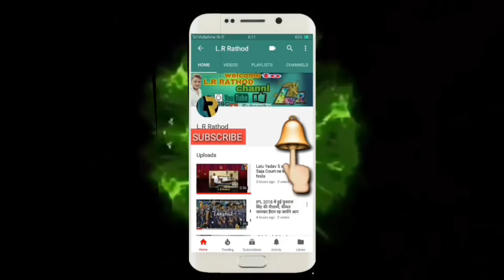World number 1 actors ये है वर्ल्ड के 7 सबसे ज्यादा फीस लेने वाले एक्टर , नंबर 6 चौका देगा आपको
1.ड्वेन जॉनसन
ड्वेन जॉनसन दुनिया के सबसे ज्यादा फीस लेने वाले एक्टर है | ड्वेन जॉनसन एक्टर बनने से पहले एक अच्छे रेसलर भी रह चुके है जिसे द रॉक के नाम से भी जाना जाता है | इन्होने हॉलीवुड इंडस्ट्री में आते हिट फिल्मे देना शुरू कर दी थी | आज ड्वेन जॉनसन एक फिल्म करने के $ 65 मिलियन डॉलर का चार्ज करते है |

2. विन डीज़ल
हॉलीवुड के सुपरस्टार विन डीज़ल आज पूरी दुनियाभर में जाने जाते है | विन डीज़ल को दुनिया का मशहूर एक्टर भी कहा जाता है | इन्होने अपने करियर में ज्यादातर सुपरहिट फिल्मे ही दी है | इसी के साथ विन डीज़ल आज दुनिया के दूसरे सबसे ज्यादा फीस लेने वाले एक्टर है | जो $ 59 मिलियन डॉलर की फीस लेते है |

3. जैकी चैन
जैकी चैन दुनिया के जाने माने नामो में से एक है | बता दे जैकी चैन को हिट फिल्मे देने की मशीन कहा जाता है | अपने दमदार एक्शन और कुंगफू के लिए जैकी चैन पुरे वर्ल्ड में जाने जाते है | आज भी इनकी फिल्मे पूरी दुनिया में पसंद की जाती है | जैकी एक फिल्म करने के लिए $ 49 मिलियन डॉलर की फीस लेते है |

4. रोबर्ट डौनी जूनियर
हॉलीवुड के सुपरहीरो कहे जाने वाले रोबर्ट डौनी जूनियर को उनके फैन कई सारे नाम से जाने जाते है | इनको पूरी दुनिया का आमिर खान कहा जाता है | एक्टिंग के मामले में इन्हे नंबर 1 दर्जा दिया जाता है | रोबर्ट डौनी जूनियर एक फिल्म करने के $48 मिलियन डॉलर का चार्ज करते है |

5. टॉम क्रूज़
टॉम क्रूज़ को दुनिया का नंबर 1 एक्शन हीरो कहा जाता है क्योंकि इनकी फिल्मे ज्यादातर एक्शन से भरपूर ही होती है | टॉम को आज भी उनके एक्शन और सुंदरता की वजह से जाना जाता है | आज टॉम क्रूज़ एक फिल्म करने के लिए $ 43 मिलियन डॉलर की फीस लेते है |

6.सलमान खान
आज भारत के सबसे लोकप्रीय अभिनेता सलमान खान माने जाते है | इसी वजह से आज इन्हे बॉलीवुड का सुल्तान कहा जाता है | सलमान बॉलीवुड में सालो से अभिनय कर रहे है | आज सलमान की सारी फिल्मे ब्लॉकबस्टर साबित होती है | बात करे इनकी फीस की तो सलमान एक फिल्म करने का $37 मिलियन डॉलर लेते है |

7.अक्षय कुमार
अक्षय कुमार बॉलीवुड के खिलाडी के नाम से प्रसिद्ध है | जहां बड़े एक्टर साल में 1 फिल्म करके कमाते है वहीं अक्षय साल में 3 से 4 फिल्मे कर कमाते है | इसीलिए अक्षय कुमार को बॉलीवुड का सबसे फिटेस्ट एक्टर कहा जाता है | अक्षय अपने 2 से 3 फिल्मो में $ 35 मिलियन डॉलर की कमाई कर लेते है |